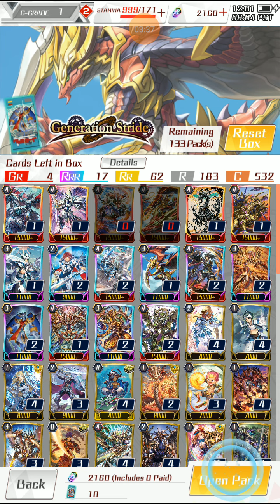Vanguard Zero Global Welcome to G era (Pack opening)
New unit's and New Story join us and have some fun on Vanguard Zero G era ~\(≧▽≦)/~